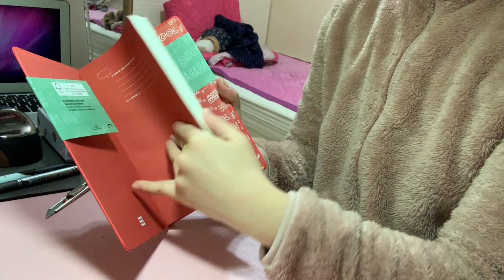[vlog] 개와 함께 보내는 차분한 1월 - 몰스킨 다이어리 꾸미기 / 강아지 시츄 패셔니스타 옷구경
2019년 맞이 야심차게 스누피 피너츠 몰스킨 다이어리를 구매했고
그림일기도 끄적끄적 담아보았다 오프라인 감성을 자극하는 컨텐츠를 만들고자 노력하였으나 나의 브이로그는 역시나 강아지가 주인공인지라
그냥저냥 시츄 브이로그로 완성:]

쉬는날 주요 일과인 개 산책도 열심히 하였는데 어쩌다보니 댕댕이 옷자랑이 된 차분한 영상을 만들어봄 Enjoy!